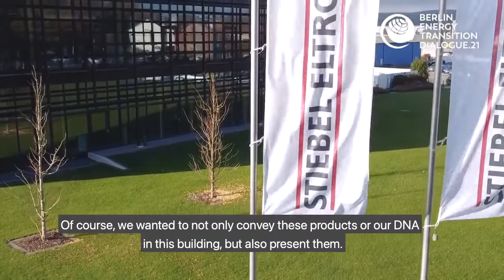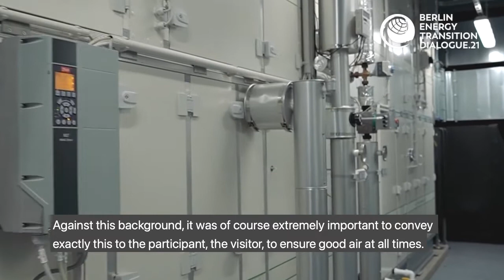betd21 ‘Virtual’ Guided Tour with Stiebel Eltron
This feature or ‘virtual guided tour’ was produced as part of the supporting programme of the 7th Berlin Energy Transition Dialogue: Energiewende – Towards Climate Neutrality.

The Guided Tours enable you to visit innovative companies and change makers at the very forefront of the energy transition. A combination of video features, live presentations and additional content serve as a virtual guided tour and enable you to go within company grounds and learn about their technologies, projects, and solutions for the future of sustainable energy systems.

Company: Stiebel EltronFeaturing: Frank Röder, Director of the Energy Campus, Stiebel Eltron GmbH & Co. KG

To see all Guided Tours, including featured companies, live presentations that were held during the Berlin Energy Week from March 15-19, 2021, and further content, go